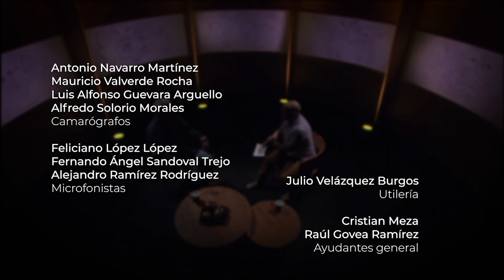Cristal contra Concreto | Ep 1. ¿Qué se espera de un hombre hoy?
En el episodio de estreno el Dr. Francisco Delfín, médico cirujano y sexólogo conversa sobre lo que implica ser un hombre actualmente, la expectativa social del comportamiento en los varones y propone maneras de explorar la masculinidad